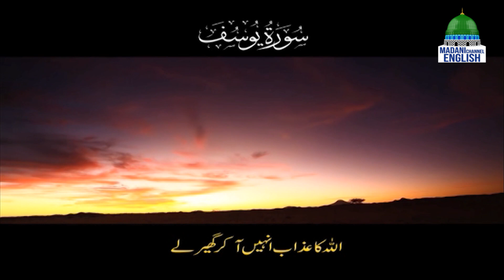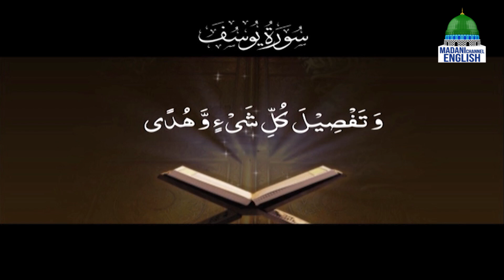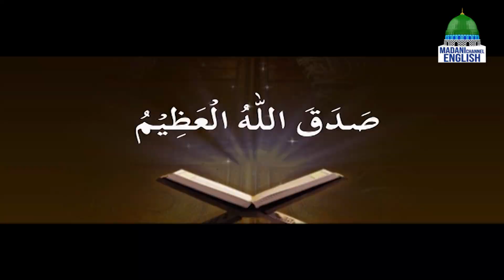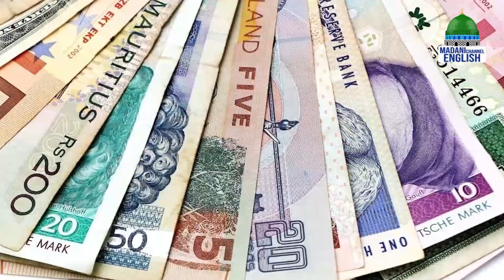Rise And Shine Ep#557 | Topic: Love For Allah Almighty | Madani Channel English